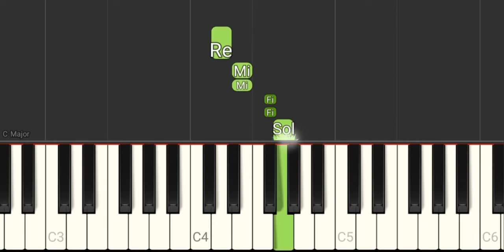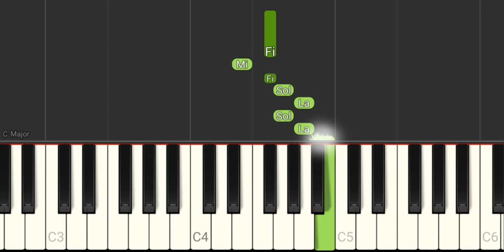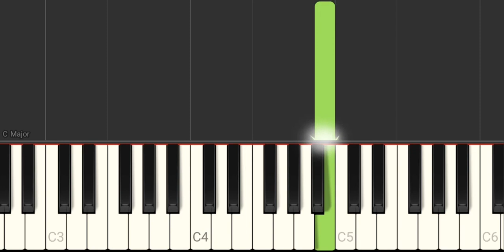Amor Perfeito - Roberto Carlos (Versão Easy) - Tutorial Piano Teclado Partitura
Link com Letra e Cifras para tocar o acompanhamento, com a mão esquerda, no teclado